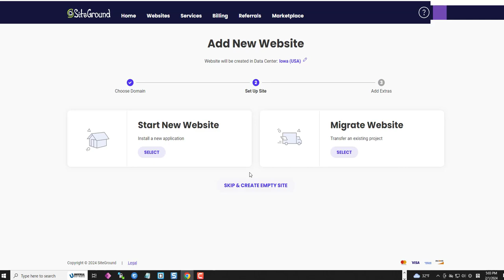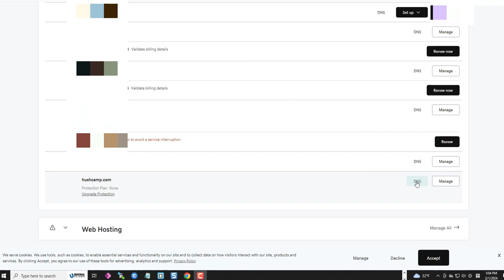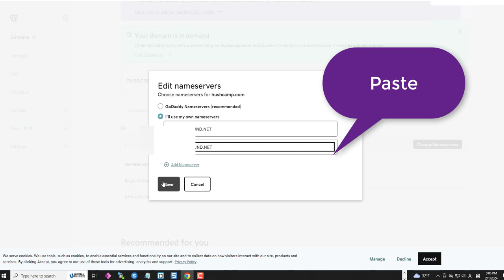How to point my website to SiteGround?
Go to your domain Registrar’s management panel (this might be your previous hosting provider or else) and find the corresponding domain management forms to update the name servers.